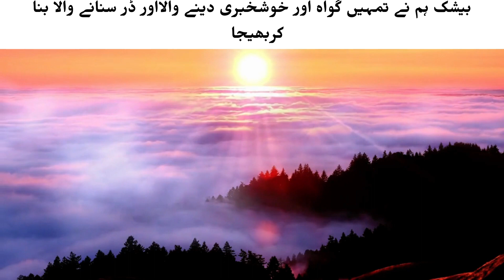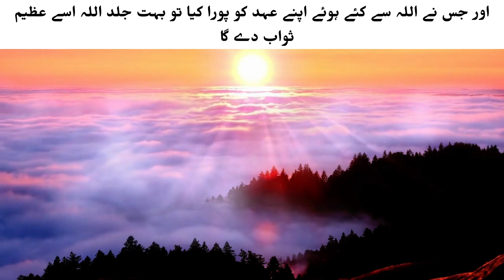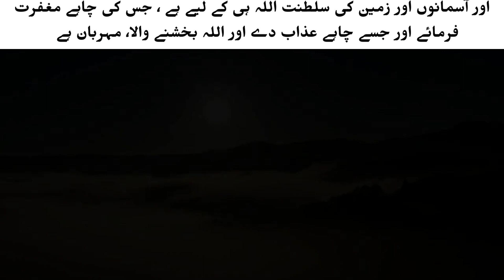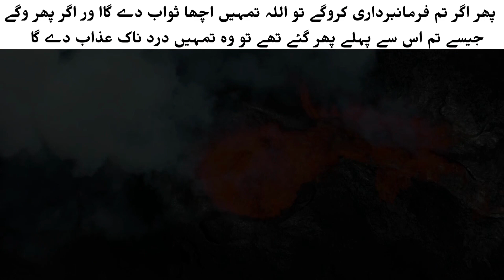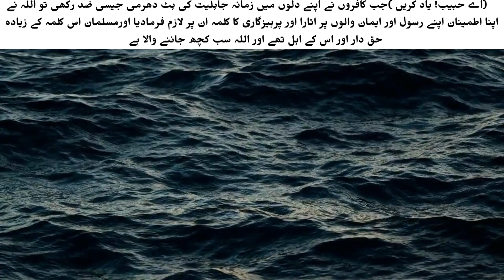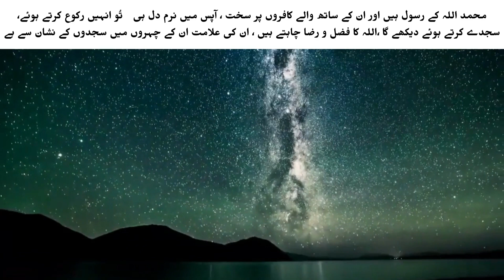Surah Al FATH | Surah Al Fath With Urdu Translation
Surah al-Fath is the 48th chapter (surah) of the Qur'an, and it contains 29 verses. The surah was revealed in Medina after the Treaty of Hudaybiyyah.

The name "al-Fath" means "the Victory," and the surah celebrates the Muslims' victory in the Treaty of Hudaybiyyah and their eventual conquest of Mecca. It also emphasizes the importance of following the Prophet Muhammad's example and obeying God's commands.

Some of the key themes and messages in Surah al-Fath include:

The importance of unity among Muslims and the consequences of disunity
The concept of victory as a gift from God, not something achieved solely through human effort
The significance of seeking forgiveness from God and turning to Him in times of difficulty
The importance of fulfilling covenants and treaties with others
The need to remain vigilant and prepared for potential future conflicts
The honor and dignity of the Prophet Muhammad as a messenger of God.
Overall, Surah al-Fath serves as a reminder to Muslims of the importance of steadfastness, faith, and obedience to God's commands, as well as the ultimate reward of victory in this life and the Hereafter.